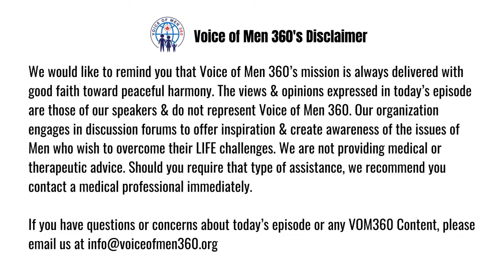Daily Practises For Men’s Mental Health and Well-being | The Unspoken Tears - The Show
Voice of Men 360 | The Unspoken Tears - The Show
Daily Practises For Men’s Mental Health and Well-being
Host: Dave Rogers, Facilitator, Advisor at voiceofmen360
Special Guest: Dr. Mark Jones Intuitive Teacher, Ordained Priest, Spiritual Elder

Live telecast on No 1 Tamil TV from America and 1st Tamil TV from America with highest followers Tamil America TV.